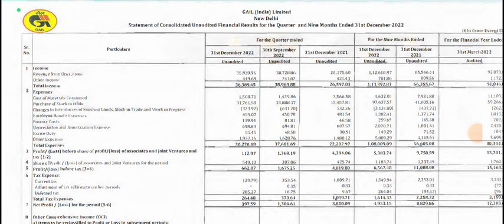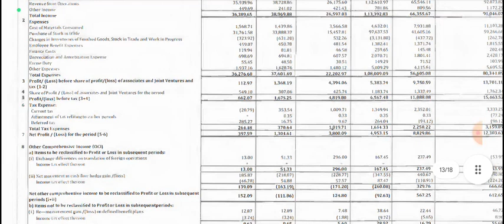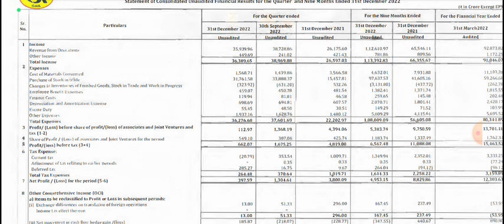Gail Q3 results 2023 | Gail result today | Gail share latest news